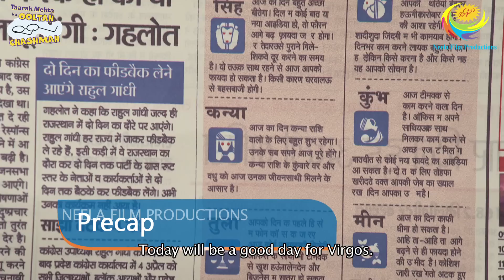NEW! Ep 3325 - Taarak Mehta Ka Ooltah Chashmah - Full Episode | तारक मेहता का उल्टा चश्मा